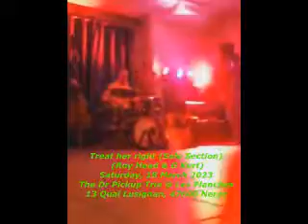Treat her right (Roy Head & G Kurt Solo section) by The Dr Pickup Trio @ Les Planches, 47600 Nerac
The Dr Pickup Trio @ Les Planches,
13 Quai Lusignan, 47600 Nerac,
 Cds on all the platforms,